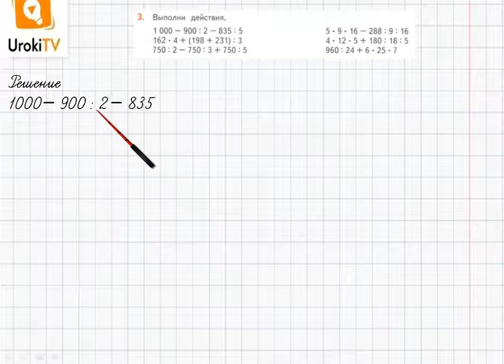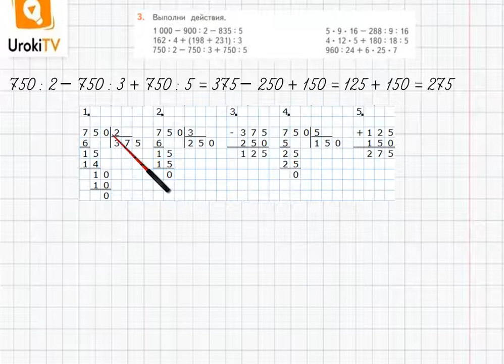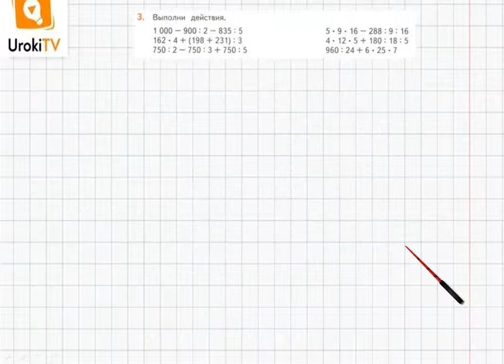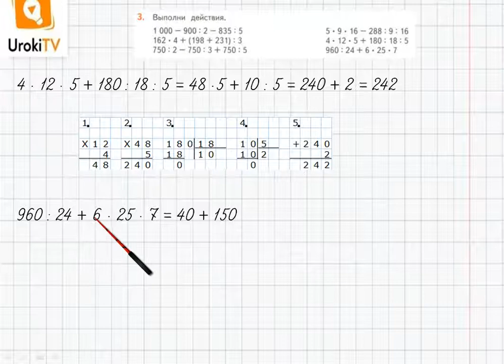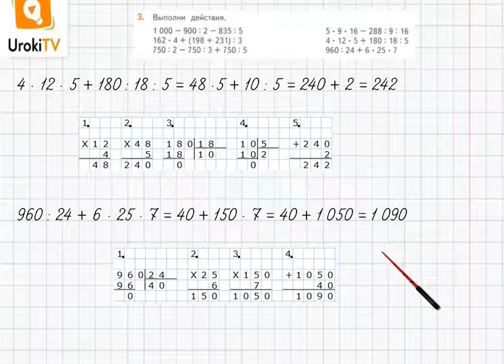Страница 117-118 Задание 3 – ГДЗ по математике 4 класс (Дорофеев Г.В.) Часть 1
В данном номере выполняем действия.